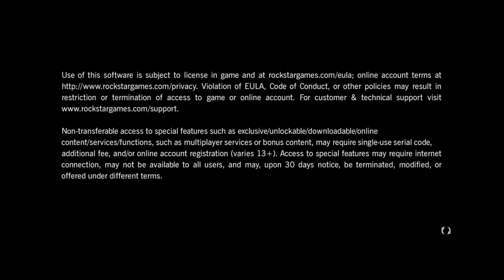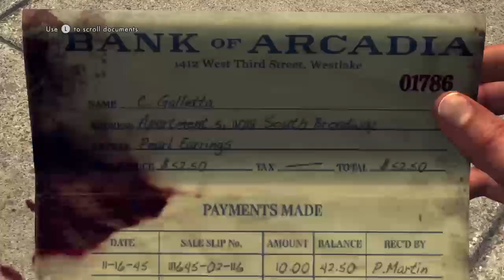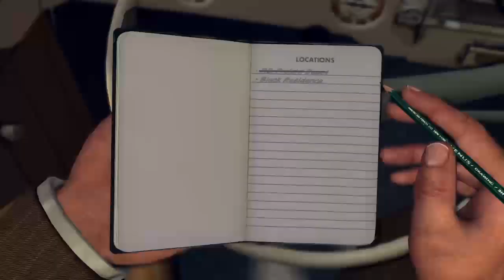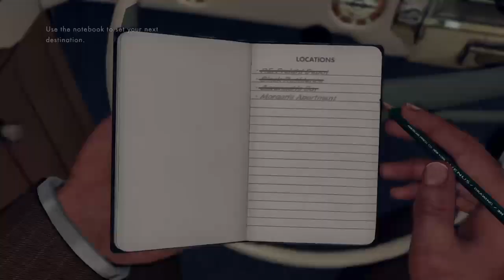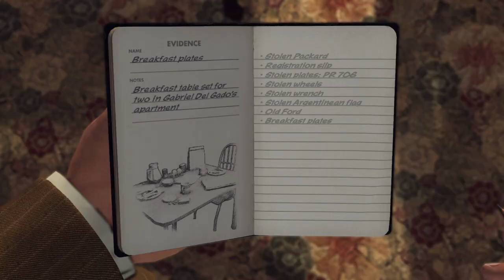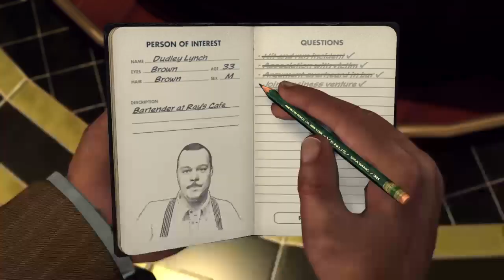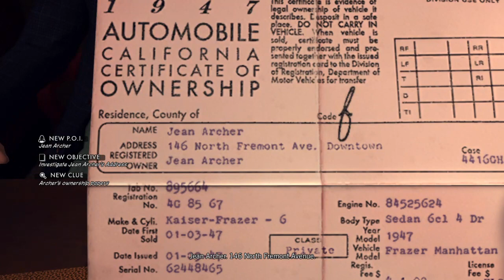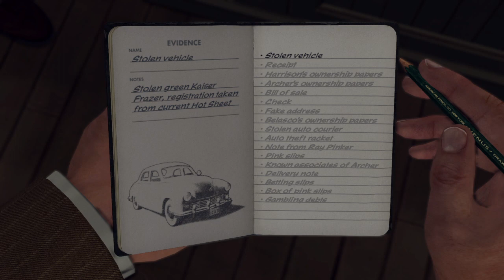L.A. Noire Playthrough Part 1